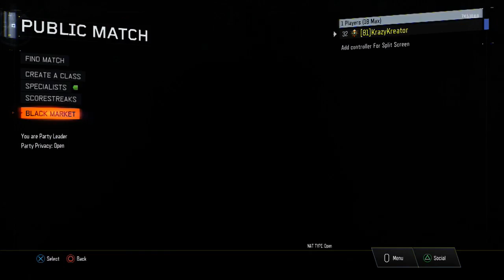Berserk Small Ass Fuck Ep:9